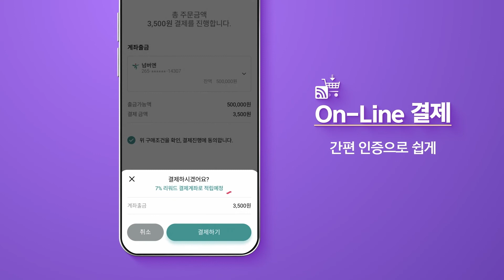[하나원큐] 다양한 제휴 혜택과 원큐페이 결제 #4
새로운 하나원큐 - 다양한 제휴 혜택과 원큐페이 결제

◎ 제휴서비스 - 여행, 골프, 쇼핑, 자동차, 교통 그리고 특별한 혜택
◎ 오프라인 결제 - 국내 및 해외에서도 환전없이 결제
◎ 온라인 결제 - 간편인증으로 쉽게

금융앱의 끝판왕! 새로운 하나원큐 하나면 충분합니다.

※ 새로운 하나원큐는 하나은행 대표 스마트폰뱅킹 브랜드입니다.
※ 서비스 관련 자세한 사항은 하나은행 홈페이지 참조하시거나 하나은행 고객센터(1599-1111) 또는 가까운 영업점으로 문의하여 주시기 바랍니다.
※ 준법감시인 심의필 2020-광고-3818호(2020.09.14) / CC브랜드 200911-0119